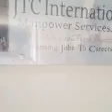Report and Medical